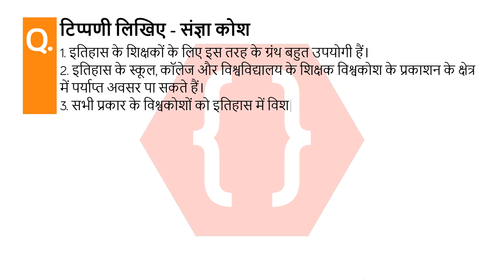टिप्पणी लिखिए - संज्ञा कोश | ऐतिहासिक धरोहरों का संरक्षण | इतिहास और राजनीती विज्ञान | SSC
टिप्पणी लिखिए - संज्ञा कोश